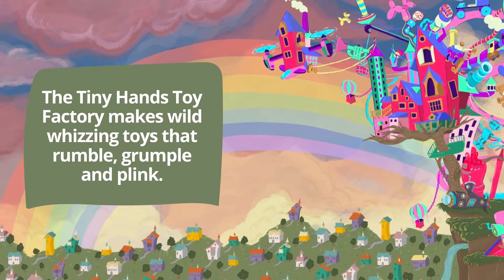Toy Mountain trailer by Stef Gemmill and Katharine Hall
A picture book with STEM, environmental and sustainability themes.
Toy Mountain is a quirky story about 5-year-old Sam’s chance to become a toy tester for the Tiny Hands Toy factory. After Sam signs up for his exciting new task, he quickly accumulates a pile of plastic, clunky toys, discarding the well-loved toys handed down to him from his Grandma. But one by one and plonk! by plonk!, his shiny new toys start to break. Soon enough, Sam has a mountain of broken toys that just won’t stop growing!
This is a vitally important message in a world where we generate 6.3 billion tonnes of plastic each year, 79% of which goes into landfill.